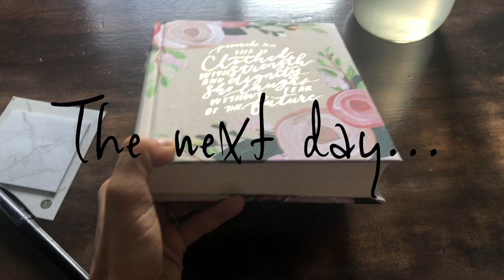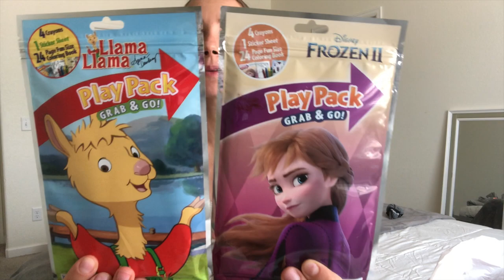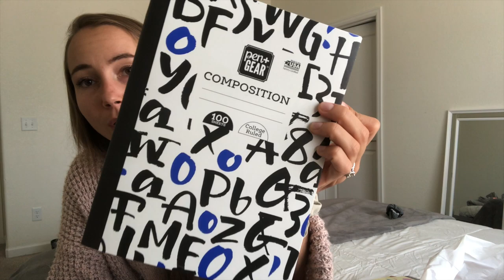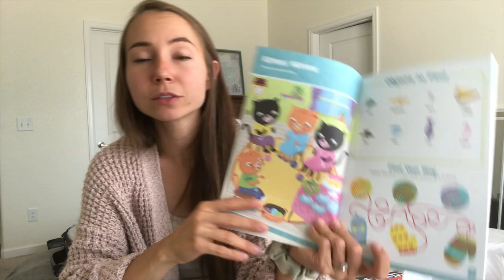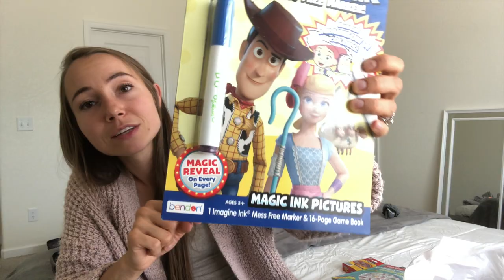DITL of a mom | Pack with me | Plane activities for toddlers!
Hey everyone,

Here are the products from the video:

BOBO Oat bites:

Yum Earth fruit snacks:

Cauliflower crackers (not star shaped but the same product:

Stretch Island fruit leathers:

Magna doodle:

Swirl nee doh squish ball: